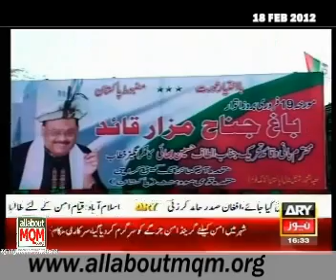MQM's "Empowered Women ... Stronger Pakistan" Convention in Karachi will be a historical success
MQM's "Empowered Women ... Stronger Pakistan" Convention in Karachi will be a historical success: Member of MQM Central Coordination Committee Wasay Jalil talking to ARY News. MQM's "Empowered Women ... Stronger Pakistan" Women Convention will held on 19th February 2012 at Bagh-e-Jinnah, Karachi. The gathering is expected to be the largest women gathering in history of Pakistan.